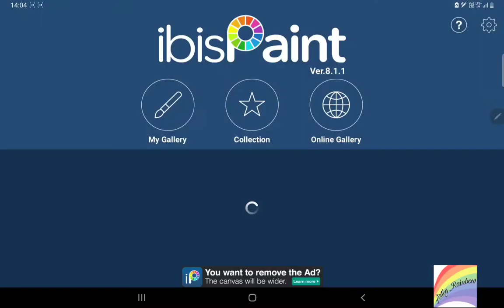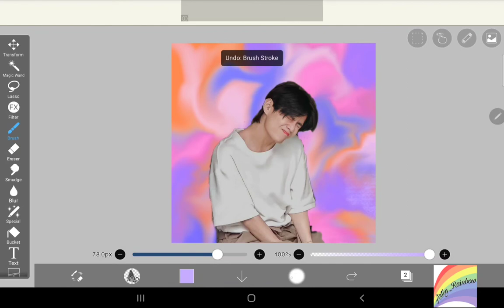drawing V || digital art || kim taehyung